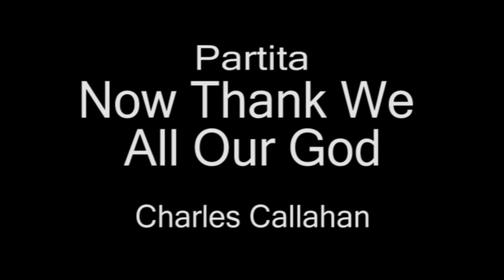Partita on "Now Thank We All Our God" (Nun danket alle Gott) by Charles Callahan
Partita on "Now Thank We All Our God" (Nun danket alle Gott) by Callahan, Charles
CPH 1998

Paul A. Walrath, organ

Played on the 14-rank Casavant organ at
Historic St. Paul's Lutheran Church